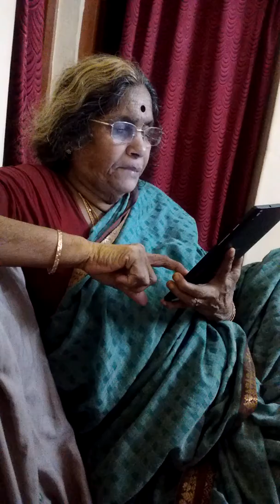Ellarema Mallets 18/8/16